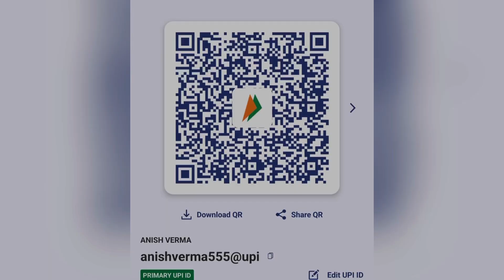Nikon Z 30 Video Test Z30 NikonZ30 contentcreator Vlogger Videography @ANISHVERMA